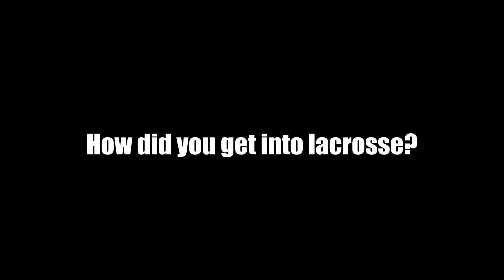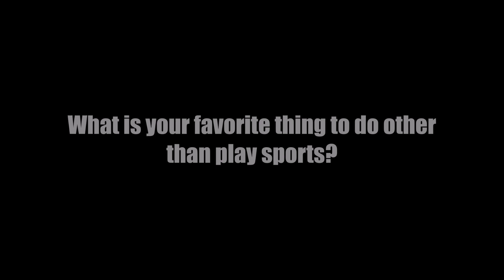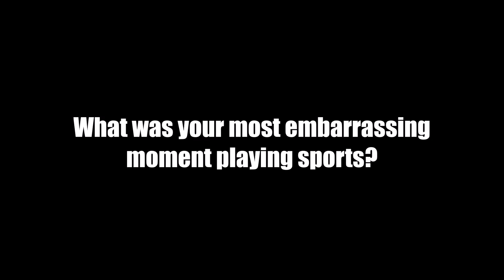Spotlight: Nashua South's Severen Johnson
Severen Johnson, a senior at Nashua South, answers the tough questions on this week's Spotlight Q&A.